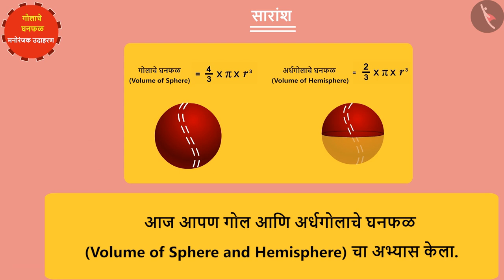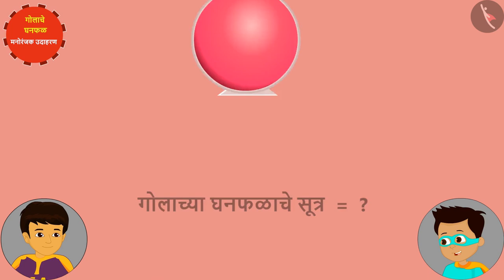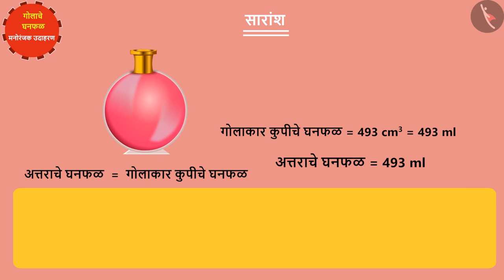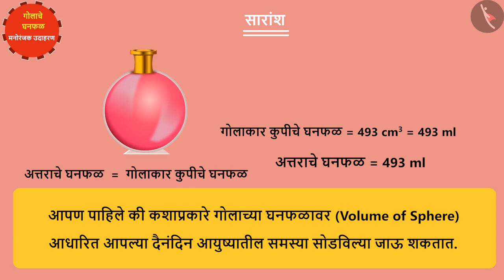गोलाचे घनफळ|Part 2/3|Volume of a Sphere|Marathi|Class 9